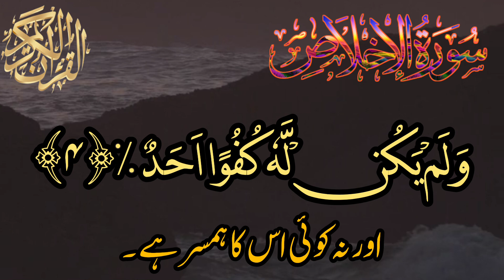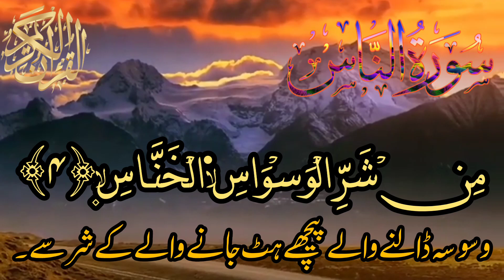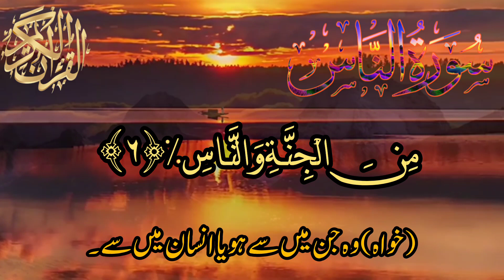Last Five Surah ||Qari Abdul wahab Chang ||قاری عبدالوہاب چنگ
This video contains beautiful recitation of last five surah from the Holy Quran with beautiful editing and urdu translation. It takes a lot of efforts to make Videos so request to support me.

Surah al lahb
Surah al ikhlas
Surah al falak
Surah al lahb 5 times | quran tilawat| quran recitation | last 5 surah | last 10 surah Quran |
Surah Nasr
Surah Lahab
Surah Ikhlas
Surah Falak
Surah Naas
سورہ النصر
سورہ المسد
سورہ الاخلاص
سورہ الفلق
سورہ الناس
قرآن
تلاوت
صوت الجنہ
راحۃ نفسیہ